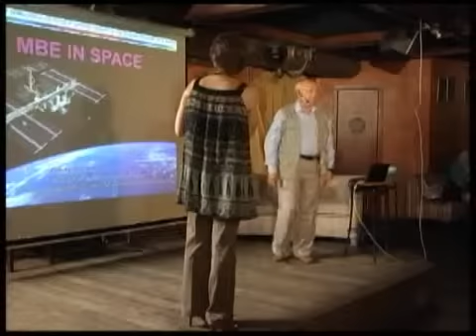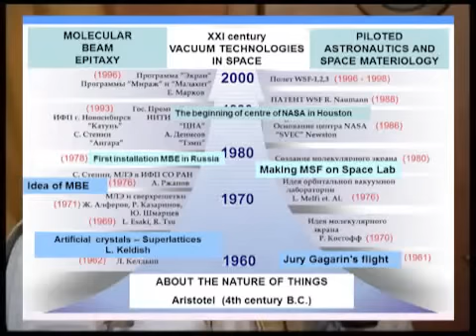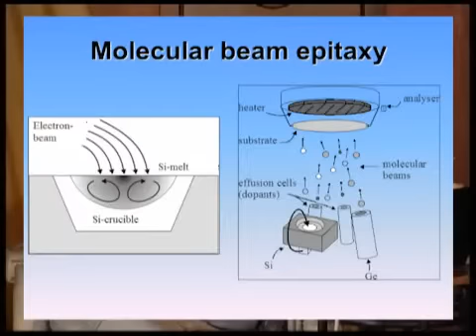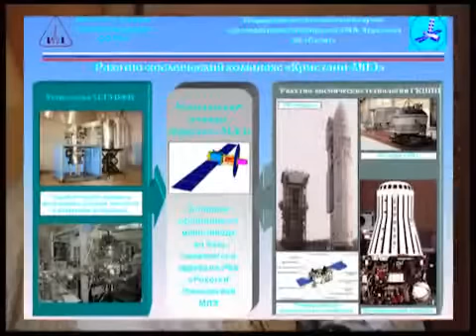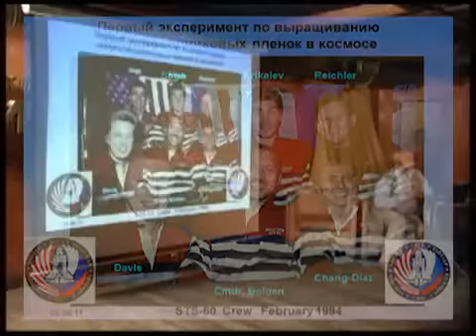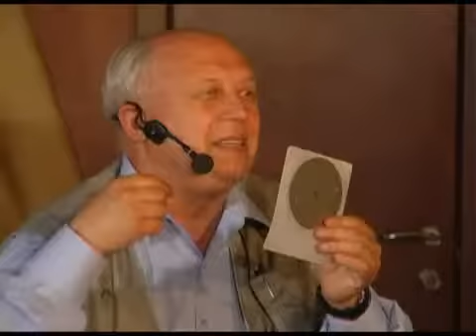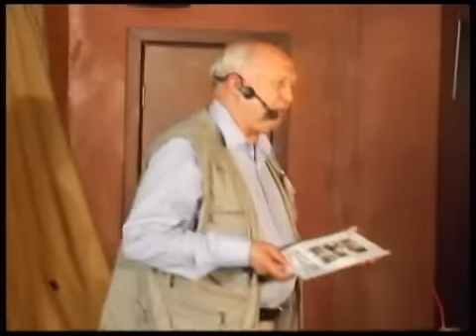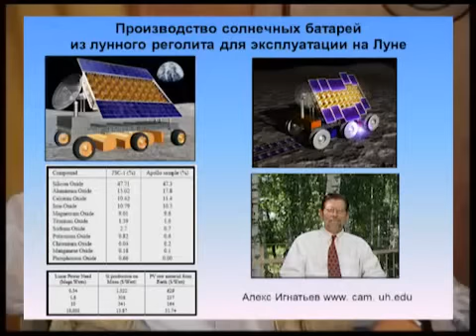Будущее энергетики, эпитаксия и солнечный ветер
Запасы углеводородного топлива на Земле -- основы нынешней мировой экономики -- стремительно истощаются. И хотя в мире производство солнечных батарей растет, это всё еще дорогое и «грязное» удовольствие. Чтобы получить чистый кремний в земных условиях требуются стерильные помещения в сотни квадратных метров, оборудование почти на миллиард долларов и использование очень ядовитых веществ. Но надежда есть. У нас в Академгородке предложили производить суперчистый тонкоплёночный кремний (и не только) из молекулярных пучков в космических лабораториях. Без них грядущая энергетическая революция просто не состоится. О том, как эта идея реализуется, расскажет инициатор и исполнитель этого проекта.

Фонд "Академгородок"
НИИ КуДА
Экоклуб НГУ
в рамках межлабораторного проекта
Научное кафе "Эврика!"

представляют создателя полупроводниковых пленок.

Ведущая встречи -- Юлия Черная.

Об эксперте

Пчеляков Олег Петрович -- доктор физико-математических наук, заместитель директора по науке Института полупроводников им. А.В.Ржанова СО РАН, заведующий отделом роста и структуры полупроводниковых материалов, лауреат Государственной премии Российской Федерации. Специалист в области физики конденсированного состояния, физических основ техники и технологии выращивания полупроводниковых наногетероструктур из молекулярных пучков в сверхвысоком вакууме, автор более 250 научных работ, 11 авторских свидетельств и патентов. Соавтор изобретения, вошедшего в число 100 лучших изобретений России (2008). Руководит ведущей научной школой России «Молекулярная эпитаксия наногетероструктур», в течение более 10 лет поддерживаемой грантом Президента Российской Федерации. Преподает в Томском госуниверситете и Сибирском государственном аэрокосмическом университете имени. Увлекается киносъемкой и плаванием.

Зачетный вопрос.
Какое отношение к теме может иметь высказывание -- «вакуум -- это есть то пространство, которое образуется за вылетевшим из пращи камнем, но оно быстро исчезает потому что молекулы имеют большую скорость»? Кстати, кто его автор?

Запись 6 июня 2011 г.